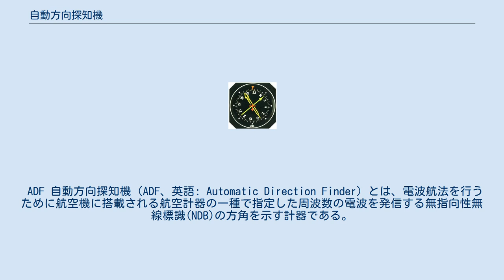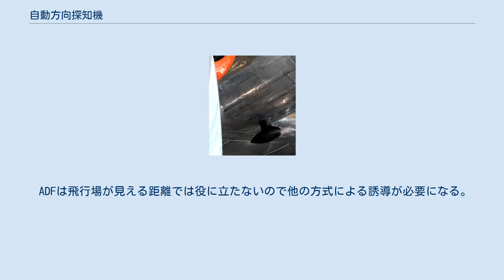自動方向探知機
ダグラスDC-3「フラッグシップノックスビル」の下側に取り付けられたLP-21回転可能ループアンテナを収納する涙型のハウジング。
ループアンテナは自動無線コンパスに使用されます。
 ADF 自動方向探知機（ADF、英語: Automatic Direction Finder）とは、電波航法を行うために航空機に搭載される航空計器の一種で指定した周波数の電波を発信する無指向性無線標識(NDB)の方角を示す計器である。
無線方向探知機の一種だが主にラジオ放送を受信して放送局の方向を示すことからラジオコンパスとも呼ばれる。
 船舶または航空機から適切な無線局までの相対方位を自動的かつ継続的に表示する。
元々は190〜535kHz中波帯の無指向性無線標識(NDB)を利用していたが、のちに民間のラジオ放送局もNDBとして利用するようになり1700kHz中波帯まで拡張された。
RDFユニットと同様に、ほとんどのADF受信機も中波（AM）放送局を受信できるが、前述のように、これらはナビゲーション目的では信頼性が低くなる。
 約5度の精度しかないため近年ではより精度が高い超短波全方向式無線標識を利用する超短波全方向範囲(VOR)に世代交代しているが構造が簡単でコストが安いため古い時代には標準的に搭載されていた。
 船舶などにも搭載されている。
 装置は指向性の強いアンテナと真空管や半導体で動作するAM中波ラジオと方位を表示するラジオマグネティックインジケーターで構成されており、目的の無指向性無線標識(NDB)が出している電波に周波数を合わせて受信して放送内容を聞いて目的のNDBであるかどうかパイロットか航法士が判断する。
目的の電波を受信できればインジケーターの針が自動的に電波の発信源の方向を向く、電波が目的の物であるか識別できるようにモールス信号でIDが送信されている。
無線機の能力が向上した時代ではモールス信号のIDの後に音声でNDBの名前を告知するようになった。
一般のAMラジオ放送局をNDBとして使用するようになるとラジオ放送局にどこの放送局なのか識別できるように局名を一定間隔で告知するように義務化された時期があったが現在では廃止されている。
 現在のラジオやテレビの番組のオープニングとエンディングで局名を告知するのはこの当時の制度の名残でもある。
 アメリカを初めとする北米の無指向性無線標識(NDB)は電波出力によって分類されています。
 ADFは飛行場が見える距離では役に立たないので他の方式による誘導が必要になる。
 針が突然逆方向を向いた場合はNDBを通り過ぎてしまったことを意味する。
 単純にADFが示す方向に進路を取りつづけて飛行することでNDBに向かう航法で風が強いほど遠回りになり目的地への到達時間が長くなる、技術的に簡単 計器を見ながら風によって流される分を考慮してNDBに最短距離で向かう航法、高度な技術を要する。
 航空機のRMI 針が二本あり同時に別のNDBを指すことができるタイプ、磁気コンパスも組み込まれており操縦者が容易に方位を特定できるようになっている